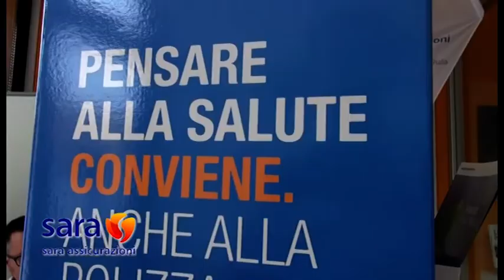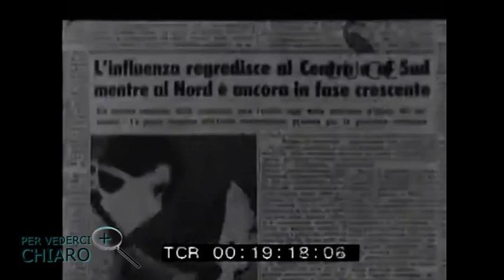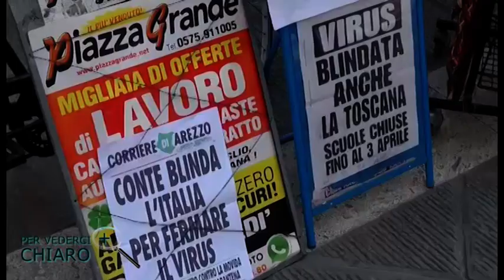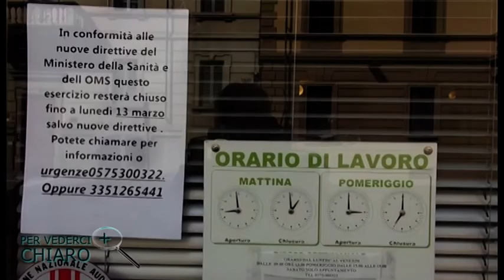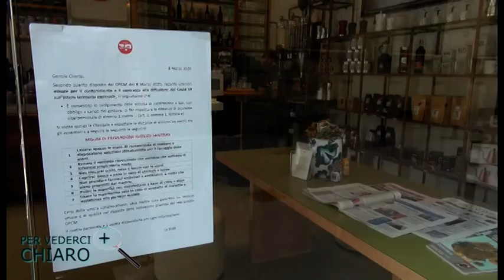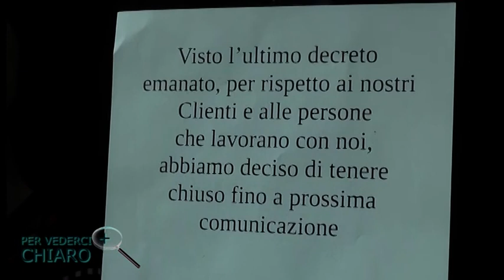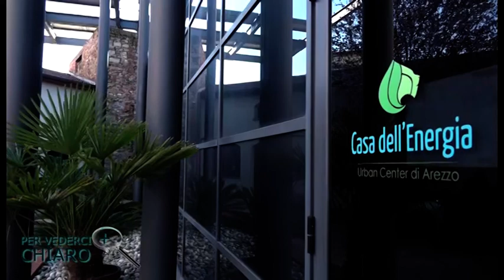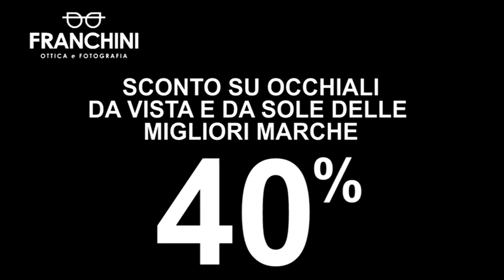"Per vederci più chiaro". Speciale coronavirus